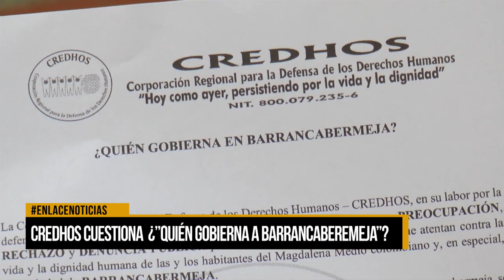Credhos pregunta: ¿Quién gobierna a Barrancabermeja?